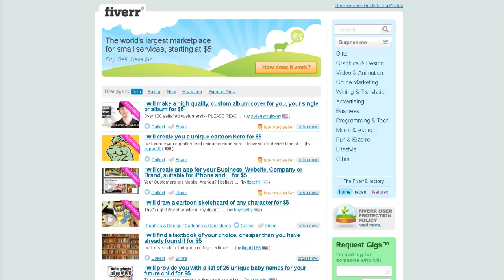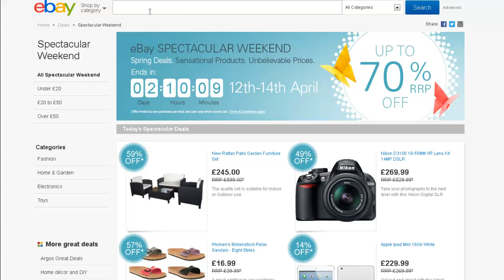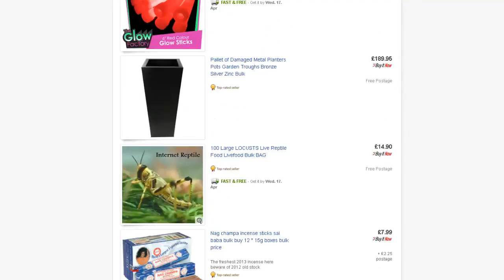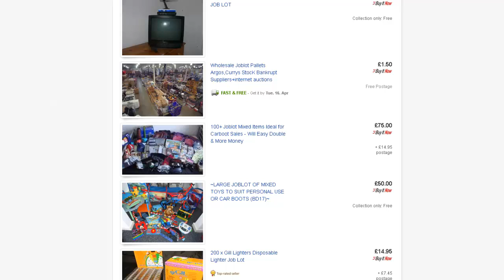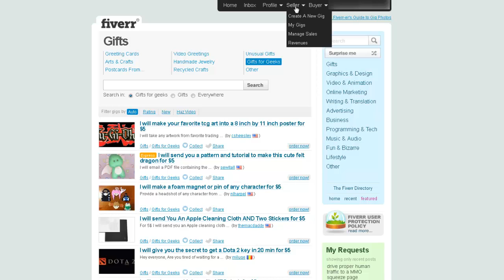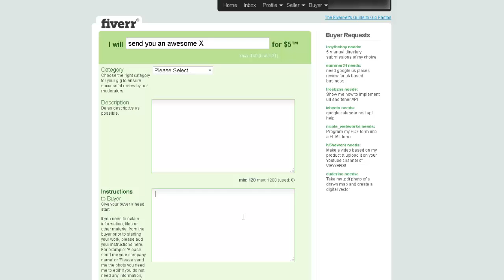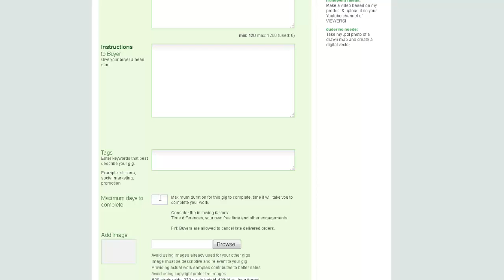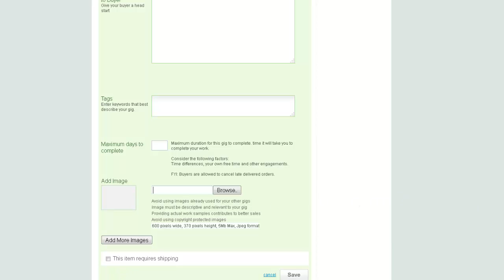Fiverr Tutorial 2016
Phd, Masters Thesis & Mcs Final Project
MBA Final Project
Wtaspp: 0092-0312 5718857